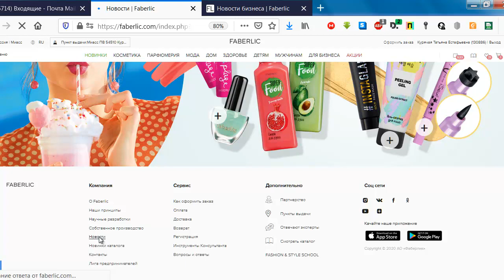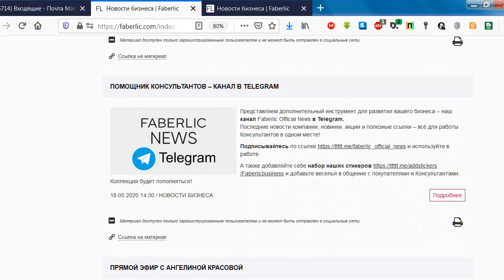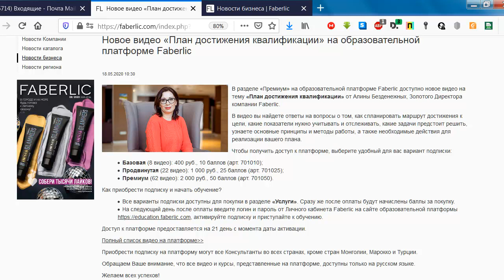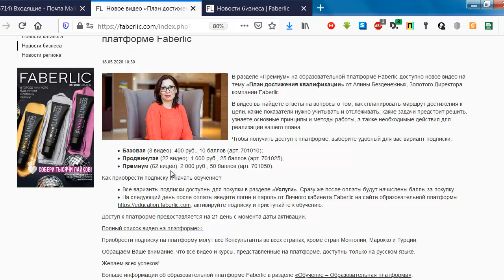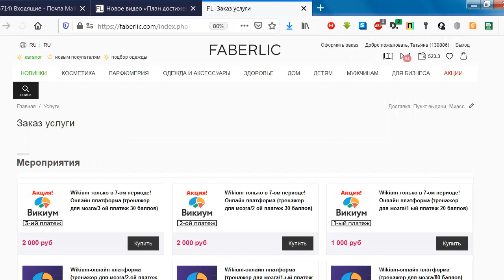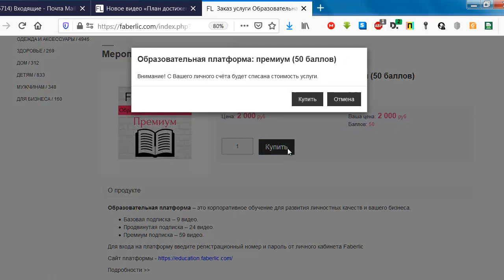Как купить Образовательную_Платформу_Faberlic где есть Видео - запись Безденежных Алины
Продолжаю рубрику ИструкциипоСайтуFaberlic .
В данной рубрике Вы сможете посмотреть короткие видео, благодаря которым вы легче будете:
*  ориентироваться
* пользоваться всем ресурсом для построения Бизнеса
* использовать данный материал для информирования своих консультантов

Добро Пожаловать на ВСЕ мои Аккаунты!

Если Вы хотите строить Сетевой Маркетинг в Интернетe,
то Вам необходимо создать систему,
которая будет не только рекрутировать людей онлайн,
но сопровождать их в автоматическом режиме.

Если Вы хотите научиться построению Сетевого Маркетинга через Интернет,